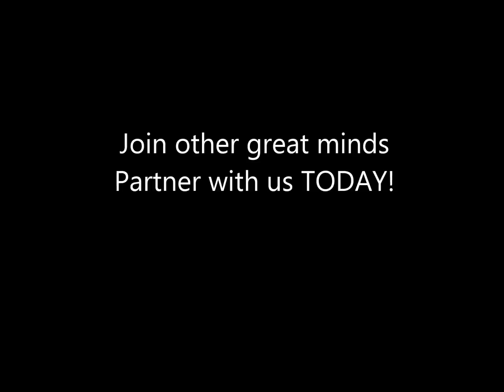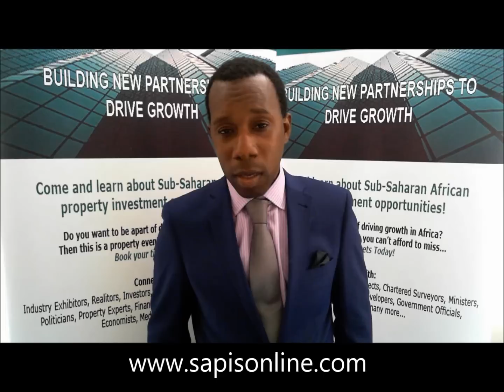Partner with Sapis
We are looking for leaders in real estate sector globally to partner with us